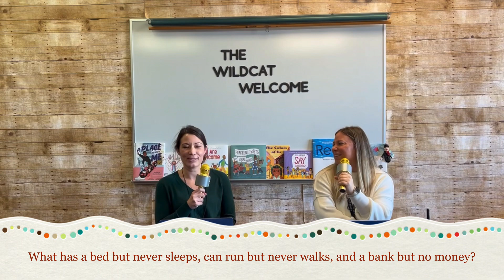1-12-23 Wildcat Welcome